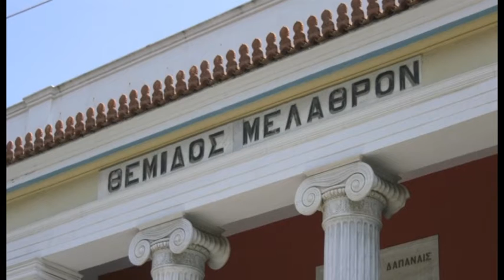ΥΓΚΕΝΤΡΩΣΗ ΔΙΑΜΑΡΤΥΡΙΑΣ ΑΠΟ ΤΟΥΣ ΠΡΟΕΔΡΟΥΣ ΤΩΝ ΔΙΚΗΓΟΡΙΚΩΝ ΣΥΛΛΟΓΩΝ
Στη Χαλκίδα συνεδρίασε το διοικητικό όργανο της ολομέλειας των προέδρων των δικηγορικών συλλόγων της χώρας ως ένδειξη συμπαράστασης στα προβλήματα που αντιμετωπίζει ο Δικηγορικός Σύλλογος Χαλκίδας από συγκεκριμένους δικαστές, οι οποίοι συνεχώς απορρίπτουν τα αιτήματα αναβολών τους. Πριν από τη συνεδρίαση πραγματοποιήθηκε παράσταση διαμαρτυρίας έξω από τα δικαστήρια.